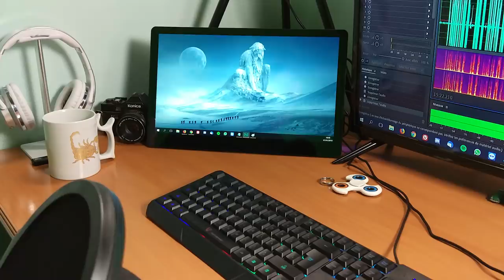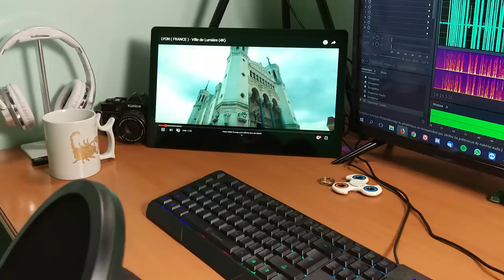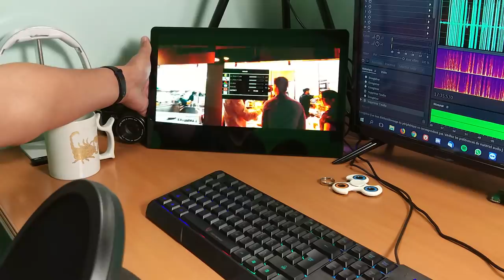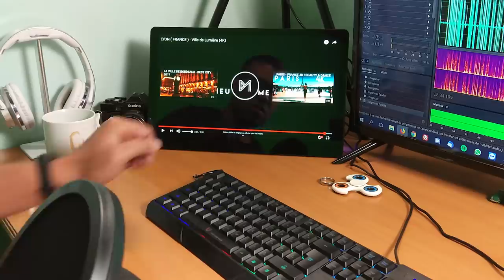Meilleur moniteur 4K A Ecran Tactile | Magedok T156A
Magedok écran 4K à écran tactile  pour PC et consoles de jeu | Magedok T156A - 2019
Salut tous le monde, vous êtes à la recherche d'un téléviseurs 4k que vous pouvez acheter en 2019 ? Nous suis là pour vous présenter dans la vidéo d'aujourd'hui, un écran 4k commercialisé en 2019 le Magedok T156A

VOIR D'AUTRES VIDÉOS.

Best Monitor 4K Touch Screen PC & Game Consoles | Magedok T156A